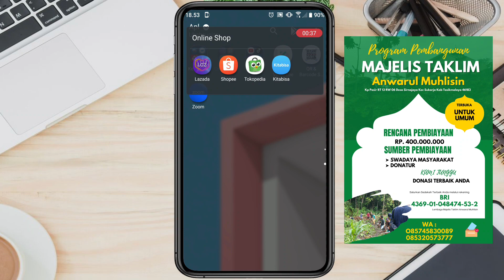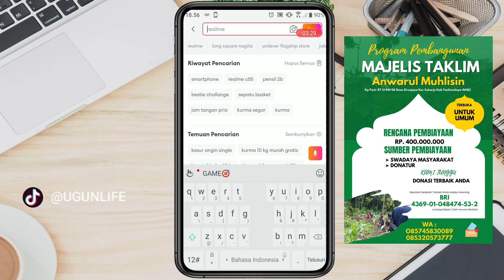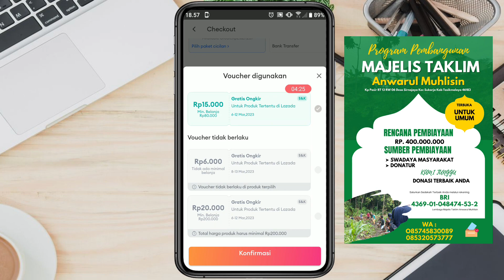Promo Spesial Lazada Gratis Ongkir, Cashback 10%, dan diskon 11%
hi semuanya kembali lagi bersama lagi saya gunawan ahmad, kali ini saya akan membuat sebuah video tutorial promo lazada yang berjudul Promo Spesial Lazada Gratis Ongkir, Cashback 10%, dan diskon 11%. bagiamna tutorial sleengkapnya? langsung aja simak di video sampai selesai.